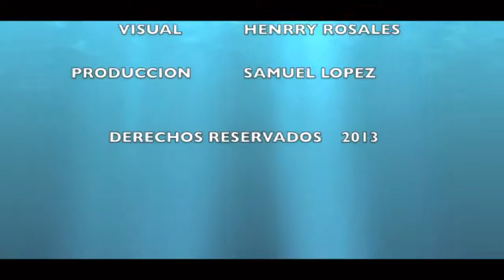La visión del Carnero y el Macho cabrío